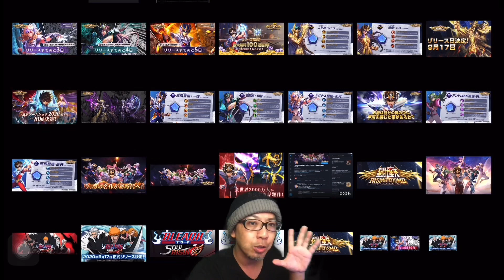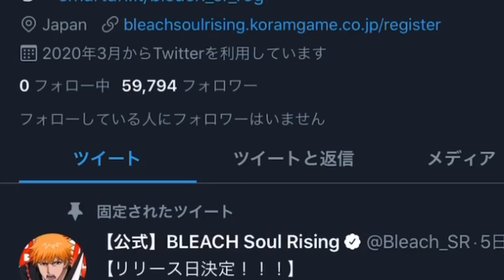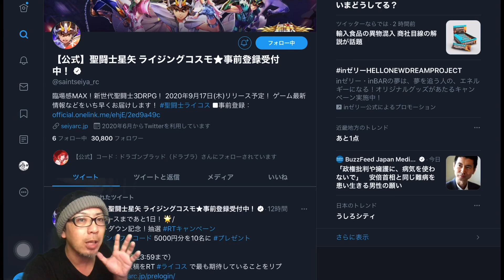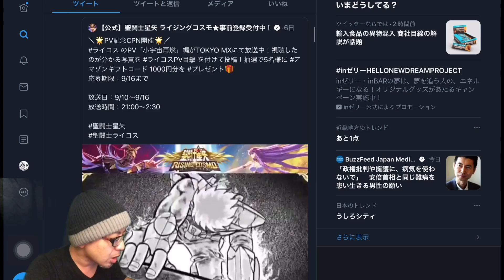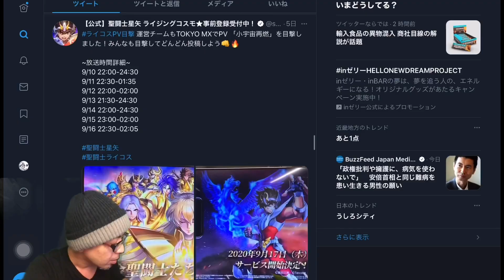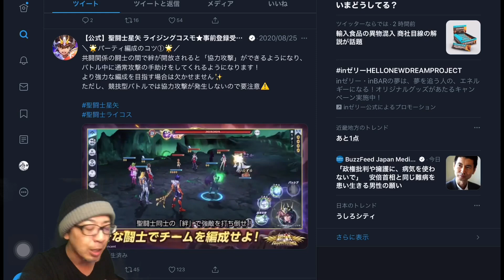聖闘士星矢ライジングコスモ＆BLEACHソウルライジング！ジャンプ名作漫画の新作スマホゲームがいよいよ配信開始！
本チャンネルで話しきれない内容について話す、本チャンネルの動画を編集中に気づいてしまったことなどをだべる用のサブチャンネル開設しました。
サブチャン一本目の動画は司事変について「拝啓 AIDIS様」

iOS/Android向けアプリ（2020年9月17日配信開始）
「聖闘士星矢ライジングコスモ」